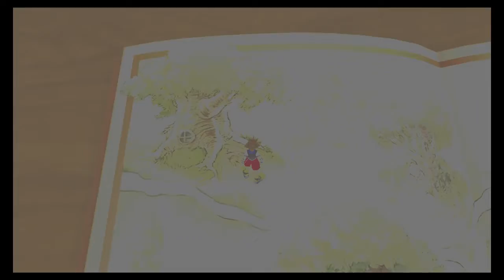Strategy, or whatever - KH Part 8 (Atlantis + Hundred Acre Woods)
What even is an item

★ Social Media ★
✯ Ghotitank ✯